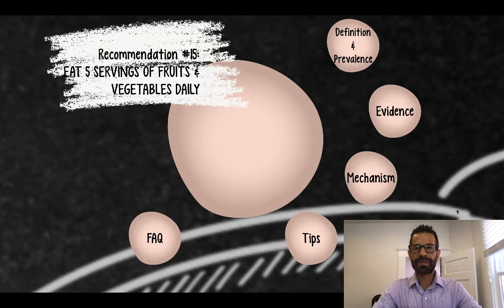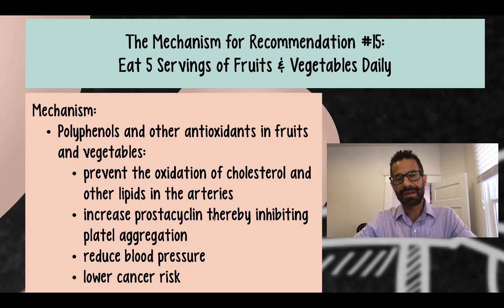Eat 5 servings of fruits and vegetables daily part 3 mechanism